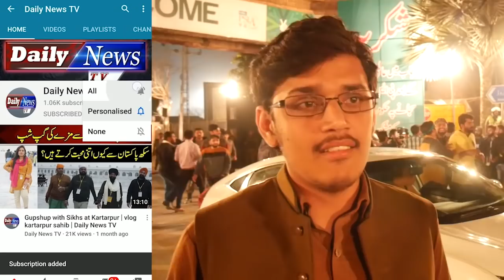Lahore Qalandars Fans Reaction After Losing | Daily News TV